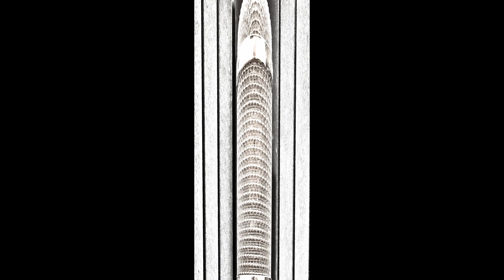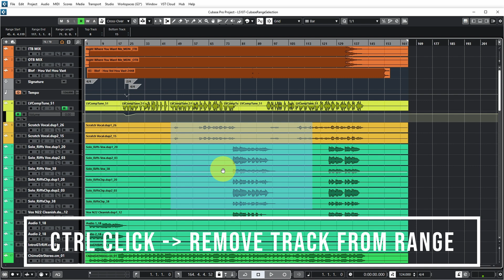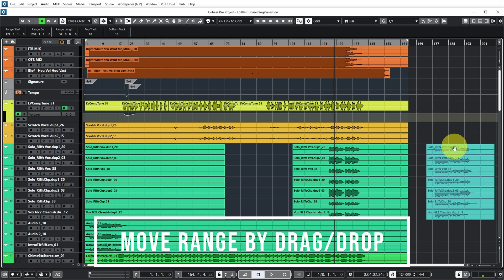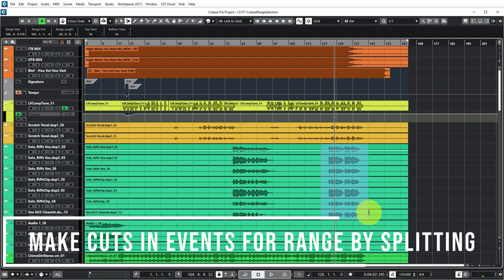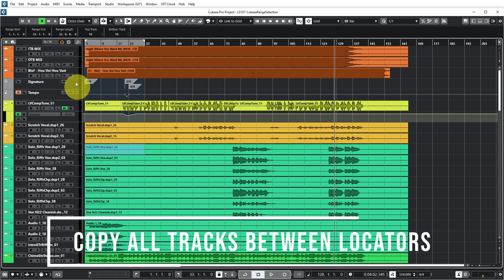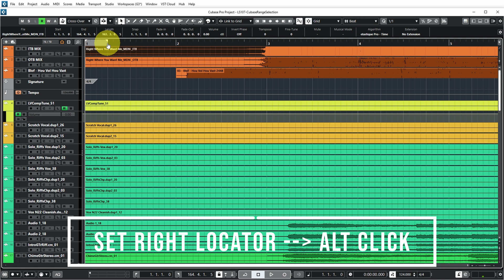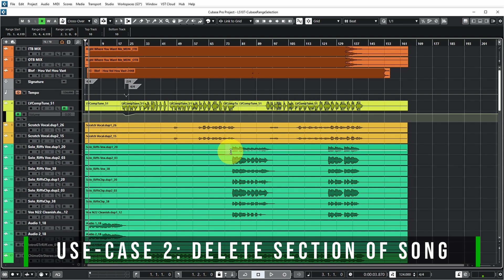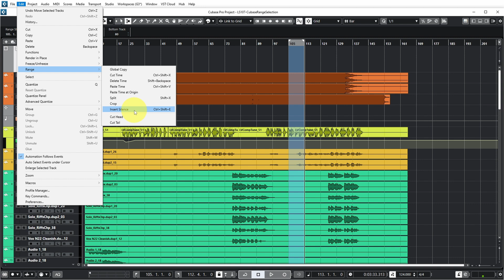Cubase range selection tool (deep dive into selection and editing)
In this video I take a deep dive into the abilities of the range selection tool in Cubase. How you can select a range, what to do with a selected range and some practical use-cases of all of this.

Table of Contents:
00:00 Intro
00:29 Object selection tool
00:56 Range selection tool
02:30 Range selection menu
03:08 Range nudge toolbar
04:15 Range editing
07:55 Use-case 1: Get tracks in sync
09:22 Use-case 2: Delete section of song
10:13 Use-case 3: Adapt to new video cut
11:13 Outro

Some of the links in my video descriptions are affiliate links, which means at no extra cost to you, I will make a small commission if you click them and make a qualifying purchase. If you have a different purchase in mind, you can also click one of these links and search for another product.